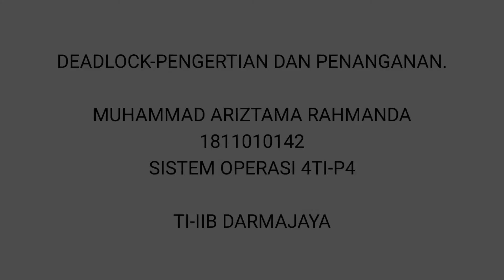DeadLock - Pengertian dan Penanganannya.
Mari mengenal apa itu Deadlock dan penanganannya!!

Terimakasih! Selamat menonton dan semoga bermanfaat!